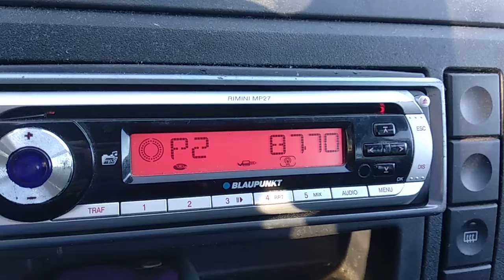DX tropo Al Manar Libya received in St. Marina 1000km far 💥 . This is a taste of what is going today